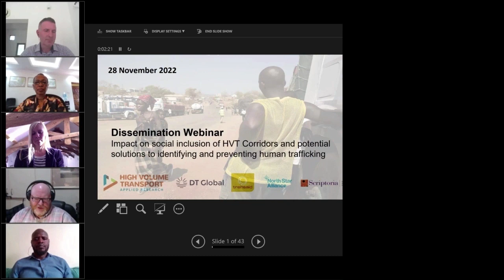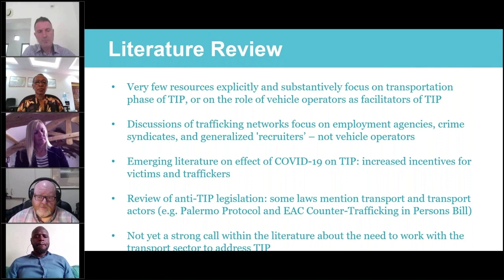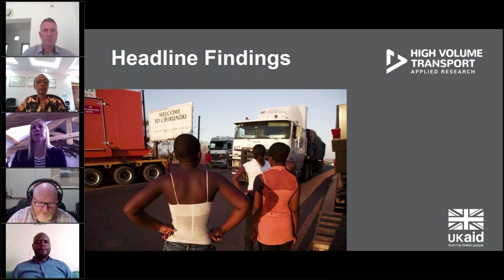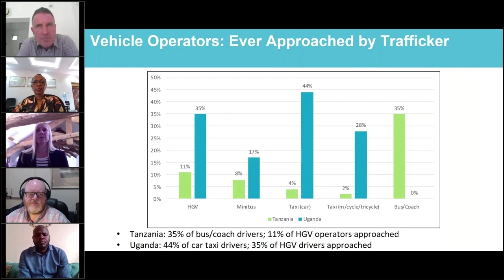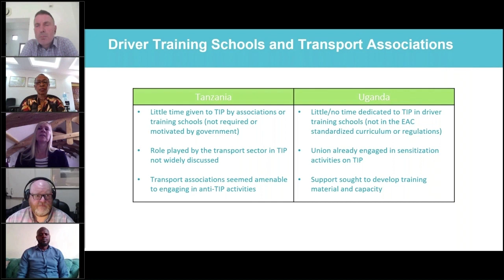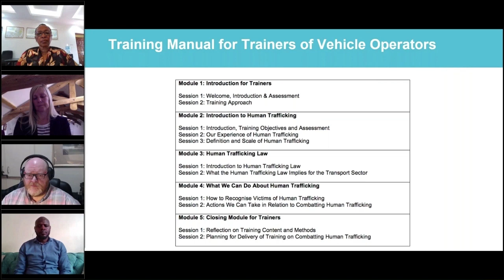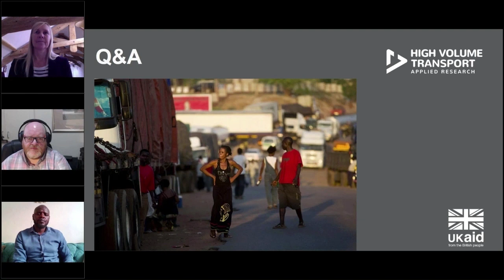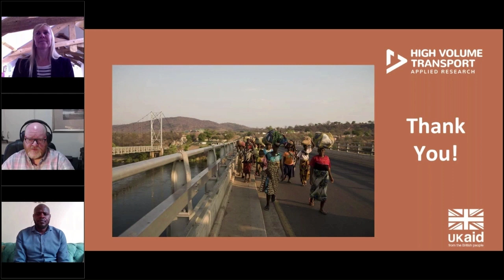Webinar: HVT corridors, and potential solutions to identifying and preventing human trafficking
This webinar, first broadcasted on 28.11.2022 was the final dissemination event for a research project that investigated the impact on social inclusion of high-volume transport corridors, and potential solutions to identifying and preventing human trafficking.

The aim of this project was to broaden understandings of the relationship between human trafficking and long-distance transport corridors and cross-border posts in sub-Saharan Africa.

This research was funded by the UK Foreign, Commonwealth & Development Office (FCDO) through the High-Volume Transport (HVT) applied research programme (2017–2023), which is managed by IMC Worldwide Ltd (IMC).